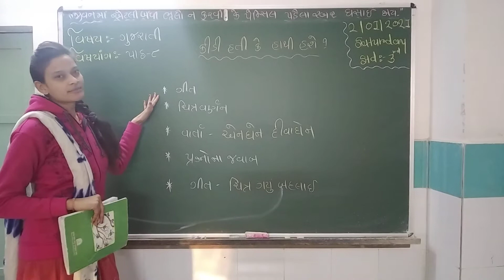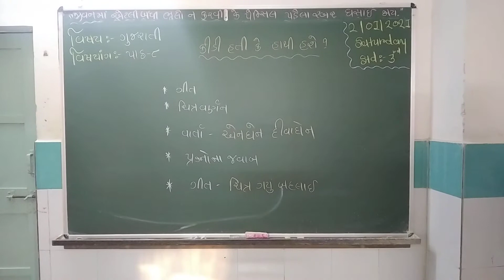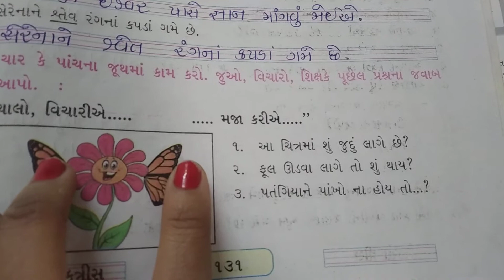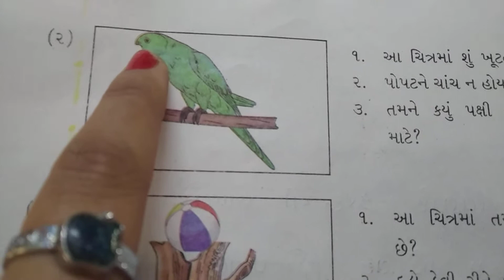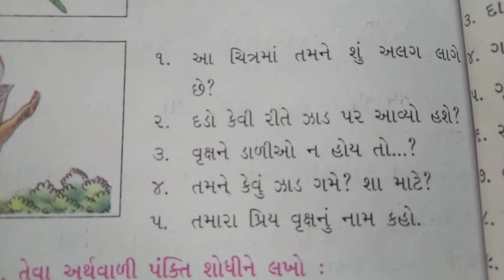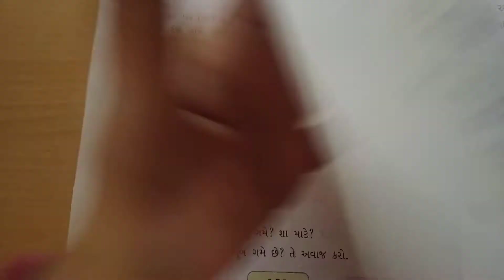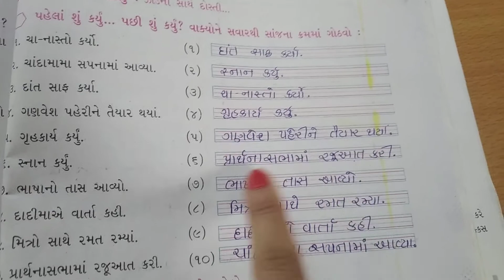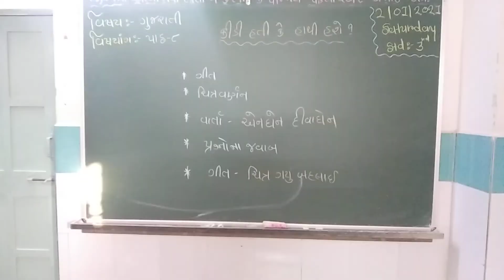ધોરણ - ૩ , વિષય - ગુજરાતી , પાઠ - ૮ (ભાગ - ૫),(દિપાલી મેડમ)